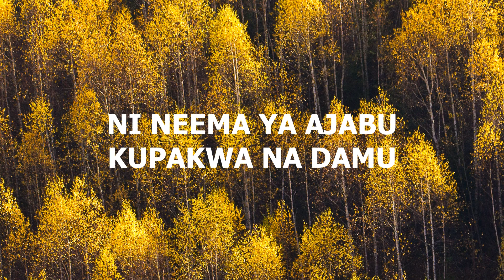Injili 189. Kijito cha utakaso